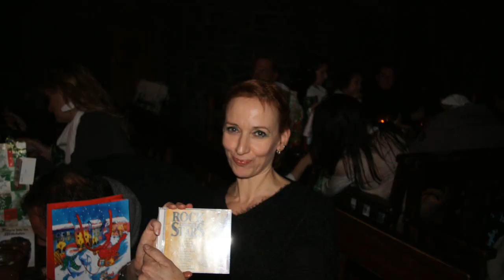RITTERSAAL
SCULPT Fitness Club Team Weihnachstfeier 2013 im Sacrower Rittersaal

Weitere Informationen über:
Havellandhalle bei Berlin Spandau
jetzt im appStore & Playstore myfitapp/sculpt